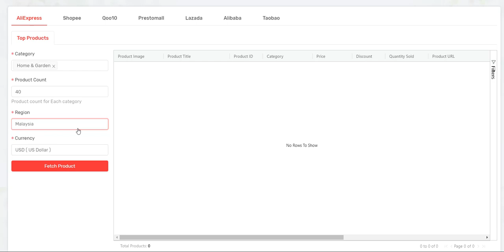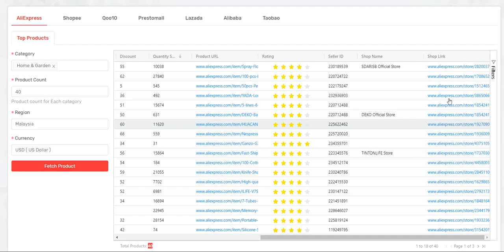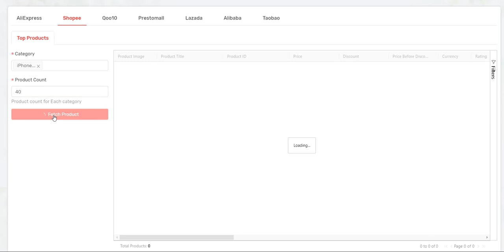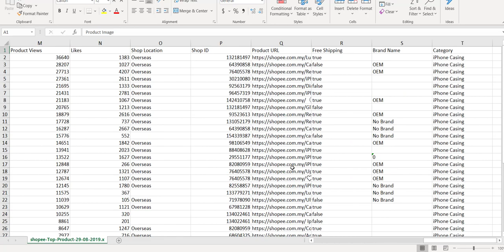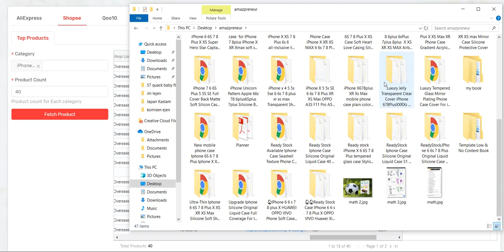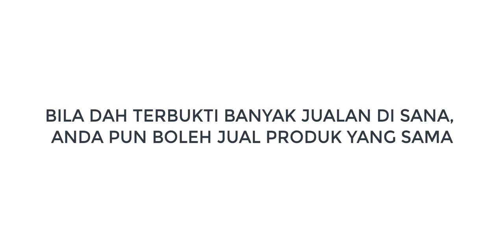fungsi ecom diver - demo beta v1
Ecom diver berfungsi untuk extract produk yang tengah hangat di pasaran. Dilancarkan pada September 2019